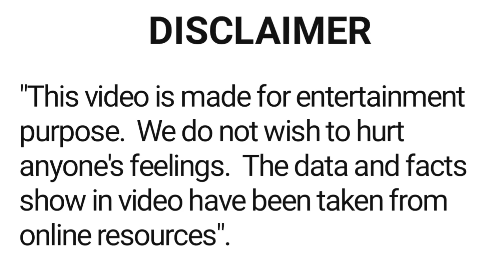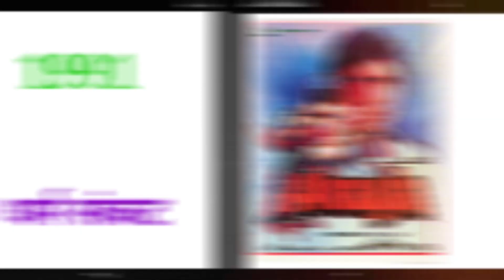Amrita Singh all movie 1983-2022 | Amrita Singh hit and flop movie | Amrita Singh ki filmen sari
Amrita Singh all movie 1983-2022 | Amrita Singh hit and flop movie | Amrita Singh ki filmen sari | अमृता सिंह की सारी फिल्में

About this video :- इस वीडियो में अभिनेत्री अमृता सिंह की सारी फिल्मों के बारे में बताया गया है। ज़्यादा जानकारी के लिए वीडियो को देखें। धन्यवाद ।

Product buy link 👇

Smart watch with Bluetooth calling

Smart watch

p Torn Earbuds

boAt Earbuds

boAt ear blue tooth neck band

wireless head phone

orient celling fan 1200mm

havells 1200mm celling fan

philips 9 watt led blub

philips 16 watt led blub

flexible mobile stand